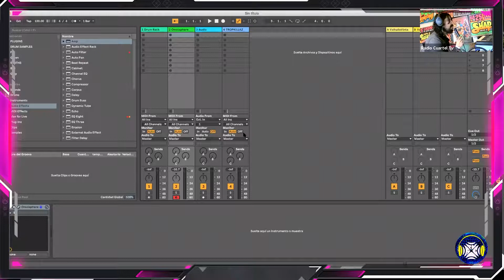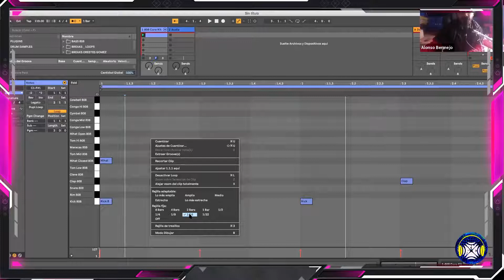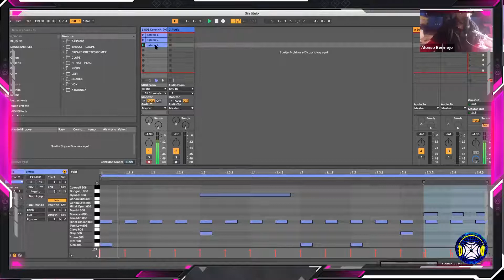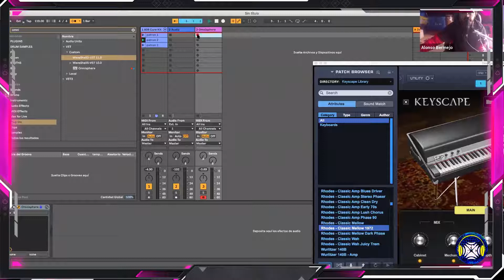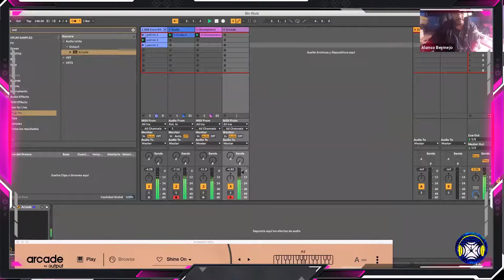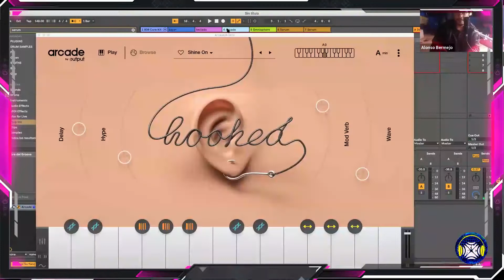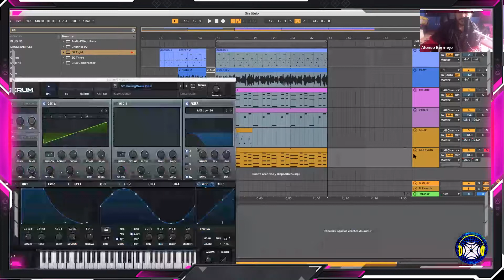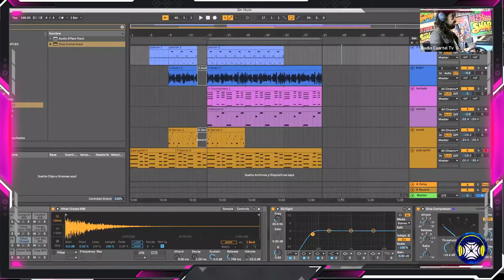ABLETON MASTER CLASS en CARNAVAL EFIMERO - KHROMATIK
🌟 Efimero - Carnaval Digital (Vía Zoom) 🌟

Khromatik Bajista, productor musical y profesor particular. Clases de produccion musical en Ableton Live por zoom! Desde lo mas básico, no necesitas tener conocimientos previos del programa. A veces aprender viendo tutoriales puede ser un proceso largo y tedioso, siempre es bueno tener una guía!